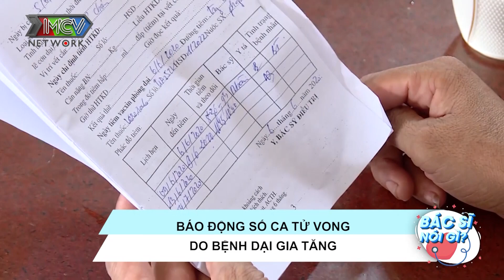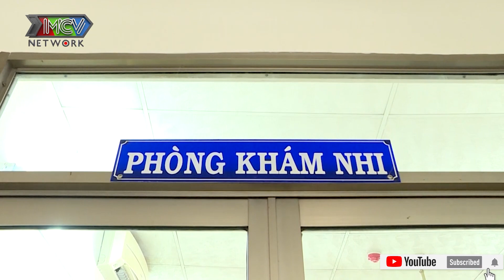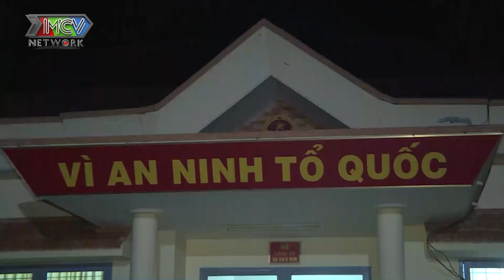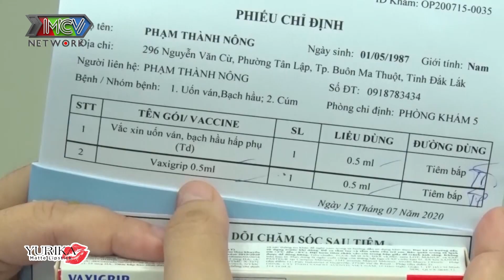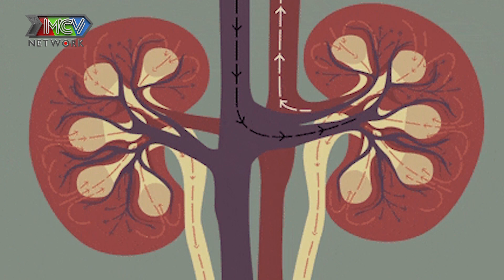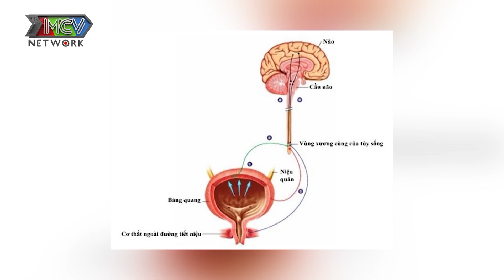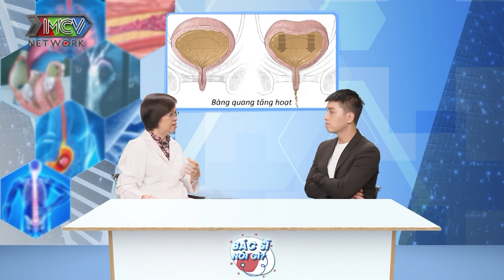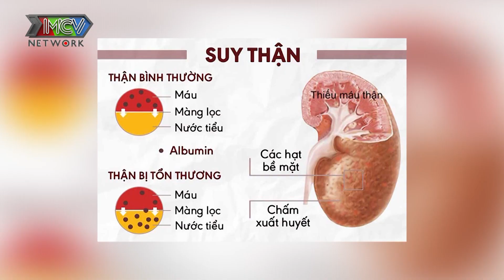Bác sĩ nói gì #45 | RỐI LOẠN TIỂU TIỆN NGUY HIỂM CHỚ CHỦ QUAN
🎬 NỘI DUNG: Bác sĩ nói gì #45 | RỐI LOẠN TIỂU TIỆN NGUY HIỂM CHỚ CHỦ QUAN

💡 CÚ PHÁP TÌM NHANH: MCVTV, mcvnetwork, bác sĩ nói gì